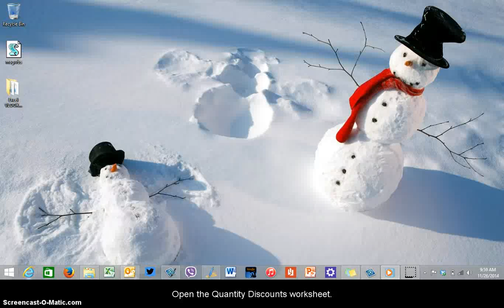Excel VLOOKUP Tutorial for Beginners CLOSEST MATCH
In this Excel 2010 VLOOKUP tutorial, we show you how to do a VLOOKUP for a CLOSEST MATCH. You can find all the detailed instructions on our